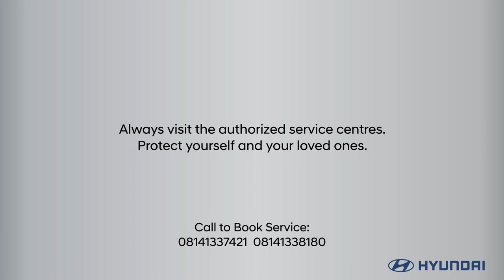Hyundai Service Campaign FA